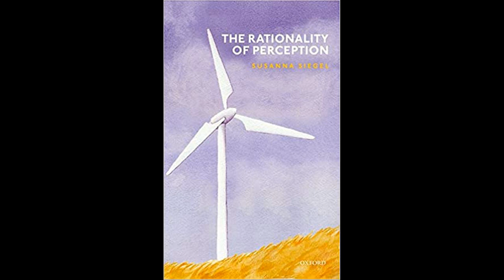Idea Cast Episode Thirty Professor Susanna Siegel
In this interview Professor Siegel and I discuss her latest book, The Rationality of Perception. We also discuss other matters related to perception.

I would appreciate your visiting our web site at Illuminelife.org as well. Supporting that site is the best means of supporting the totality of the work I am doing. Thanks!